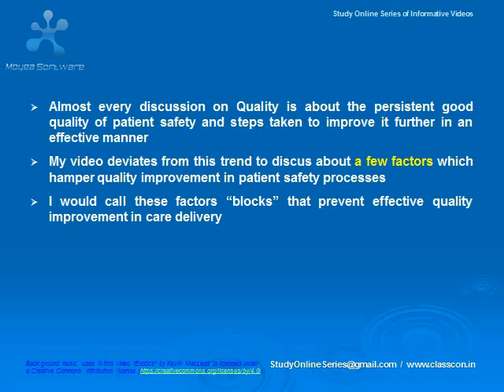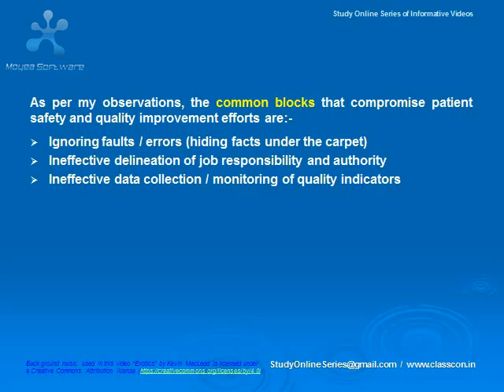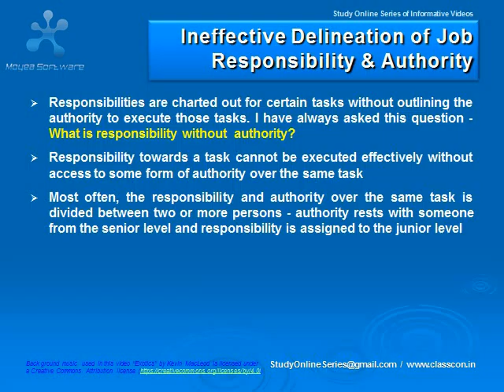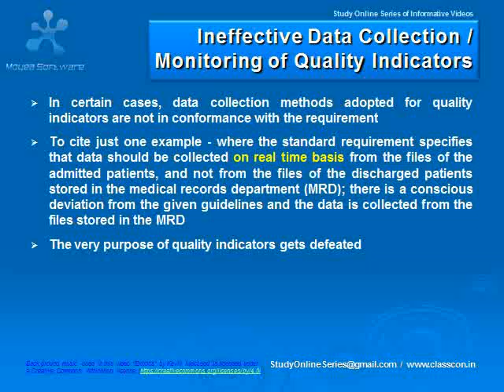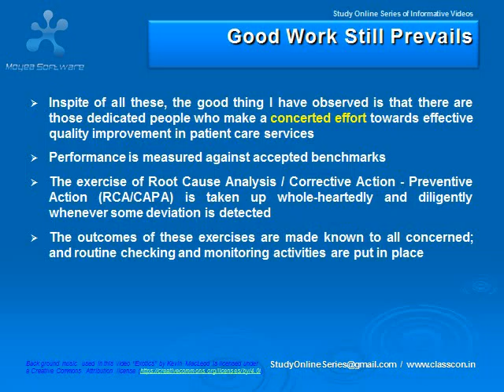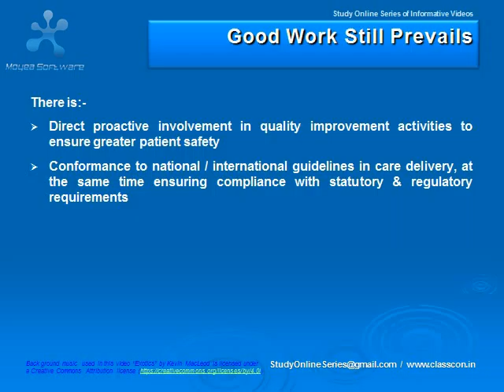Patient Safety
Books on Amazon